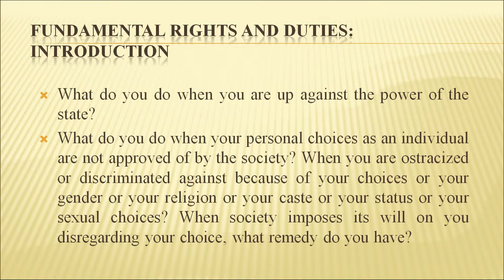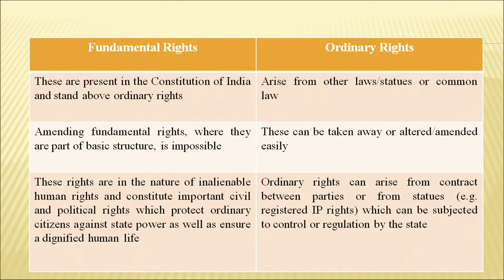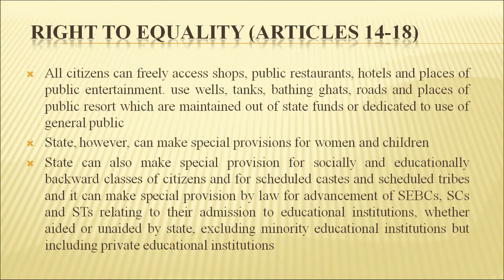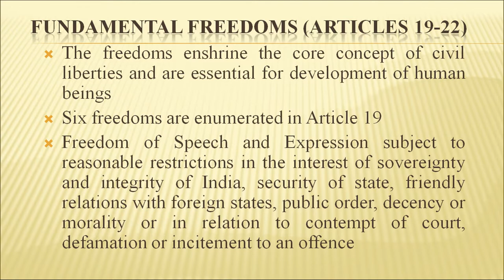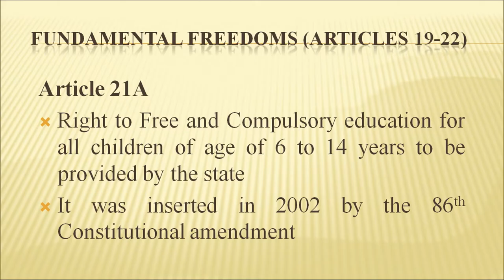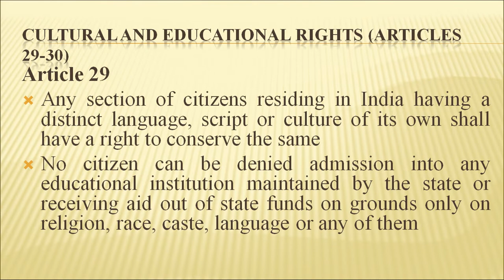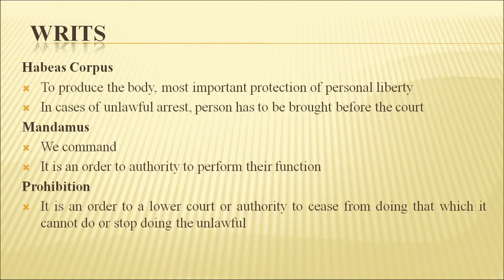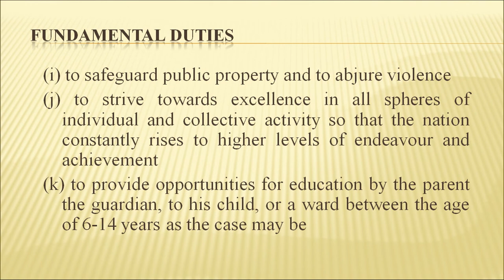L 19 :fundamental rights and duties